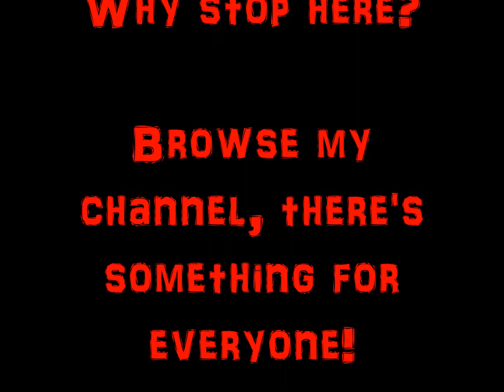Snapchat Attack! Vol II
Yes...it is here! Volume II of Snapchat Attack! This time, it's all videos...no pictures hehe. Hopefully this brings some laughs...